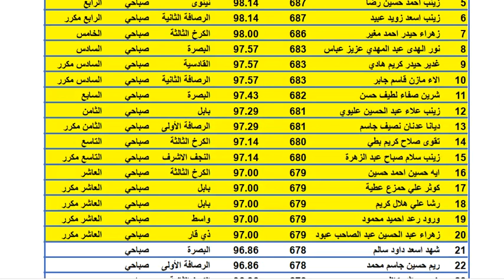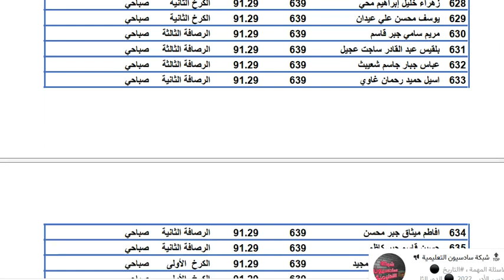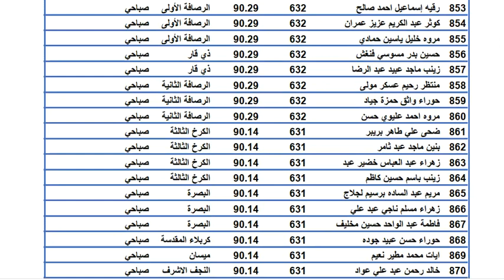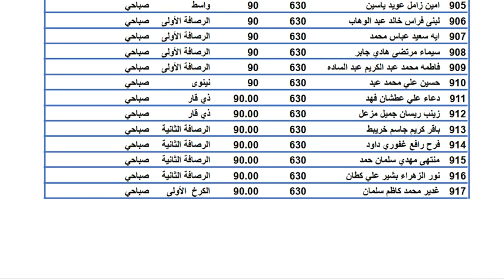اسماء الطلبة العشرة الاوائل والطلبة الحاصلين من معدل 90-100 السادس الادبي على مستوى العراق 2022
وقع القناة على شبكة النت